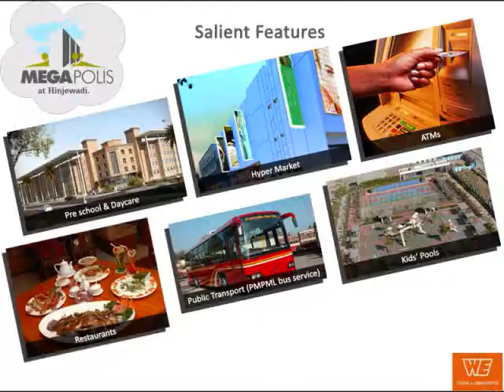The Reason Why Megapolis Pune Review is Always Positive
An authentic Megapolis review can be given only by those who have actually been there, seen this magnificent integrated township in Pune. Located in Hinjewadi, Megapolis is a premium residential offering by Pegasus Properties Ltd, a joint venture between Avinash Bhosale Industries Ltd and Kumar Properties. Megapolis will be offering around 10,000 premium apartments in Hinjewadi with exclusive specifications & amenities. This township comprises 80% greenery & 20% construction. Check out the video if you want to get a glimpse of why people praise this project in Megapolis Pune review.